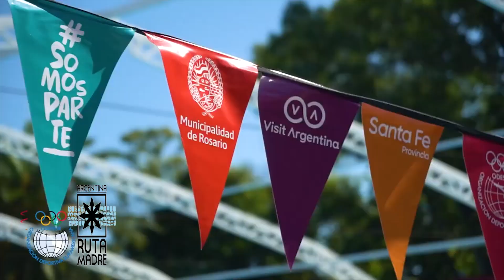JuegosSuramericanos Nicole Hoevertsz, vicepresidenta del COI "Los Juegos de Rosario son un éxito"